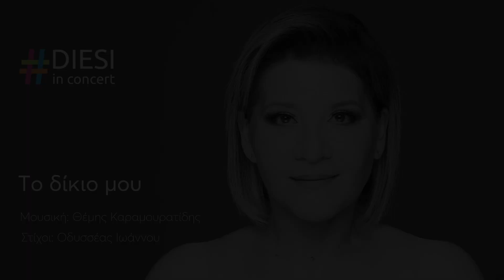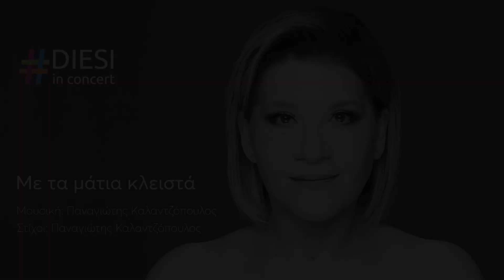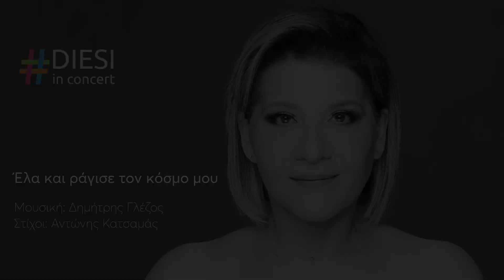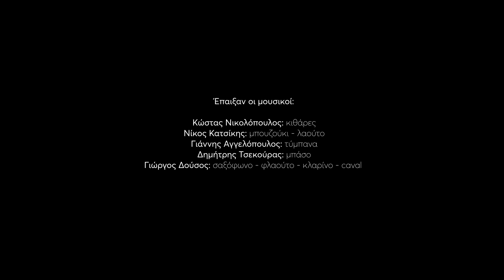Diesi In Concert | Γιώτα Νέγκα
Δίεση 101,3 fm Τ'αυτίσου εδώ!

Μουσικοί:

Κώστας Νικολόπουλος: κιθάρες
Νίκος Κατσίκης: μπουζούκι- λαούτο
Γιάννης Αγγελόπουλος: Τύμπανα
Δημήτρης Τσεκούρας: Μπάσο
Γιώργος Δούσος: Σαξόφωνο- Φλαούτο- Κλαρίνο- Caval

ΑΚΟΛΟΥΘΗΣΕ ΤΟN ΔΙΕΣΗ 101,3

Έντεχνη Ελληνική και Ξένη Μουσική.